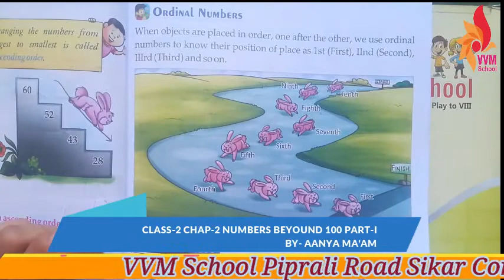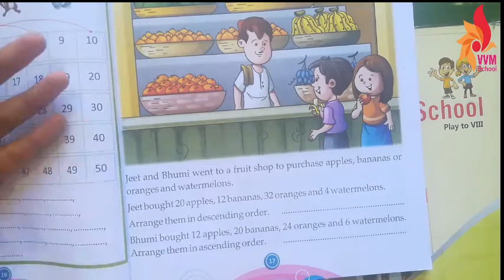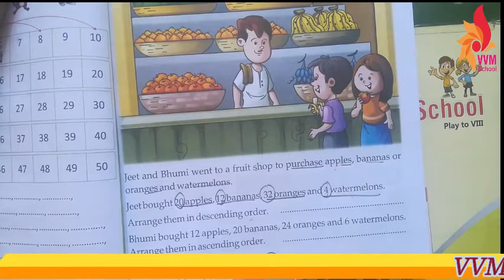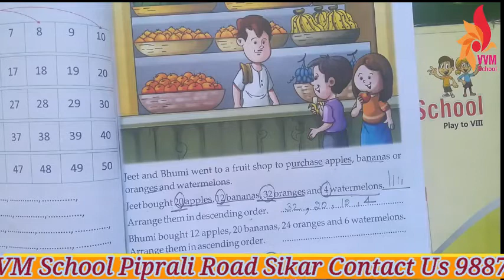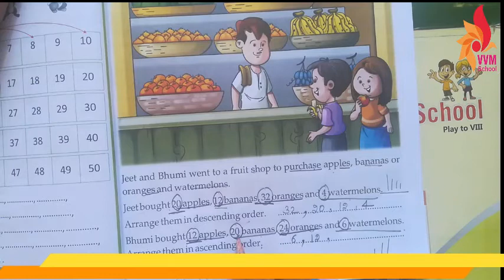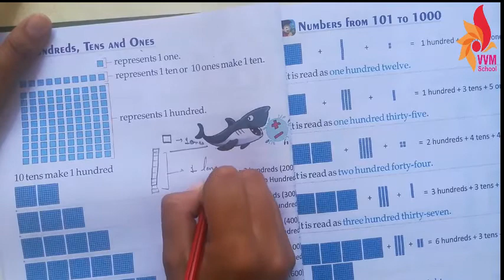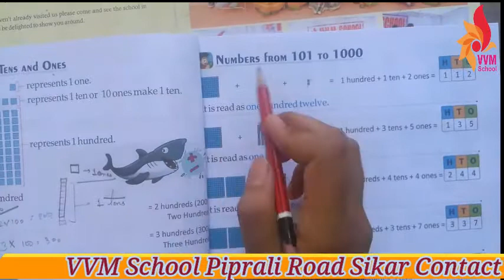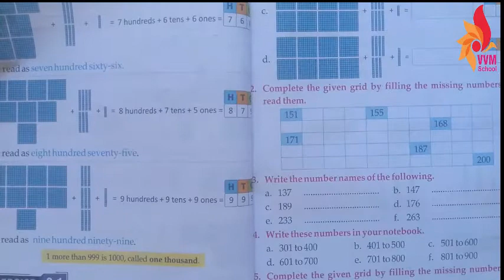CLASS 2 CHAP 2 NUMBERS BEYOUND 100 PART I